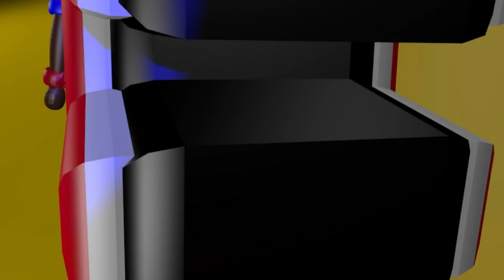FORMAS ERRADAS DE CONQUISTAR UMA MULHER